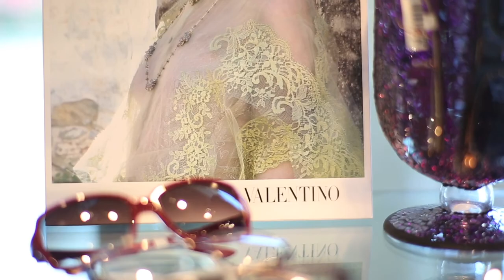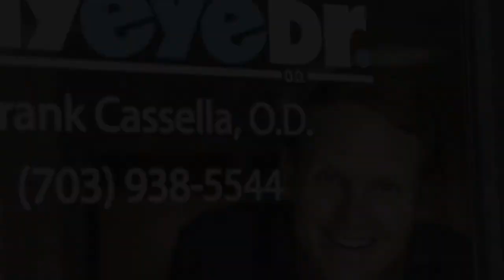MyEyeDr. -- Curiocity adVid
Host Corey Brill sees the light at My Eye Dr., a full-service optometrist and eyeglasses store in a neighborhood near you.